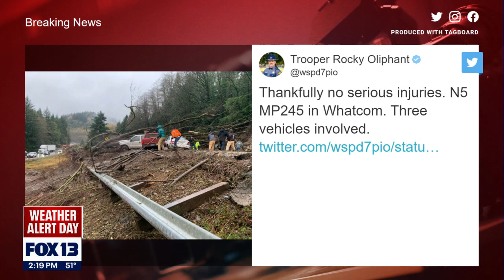Historic flooding underway in parts of Western Washington | FOX 13 News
Rivers are rising to historic levels in the north Puget Sound area and on the Olympic Peninsula Monday afternoon as an atmospheric river battered the north sound over the past two days.